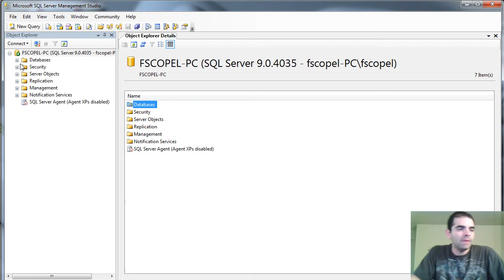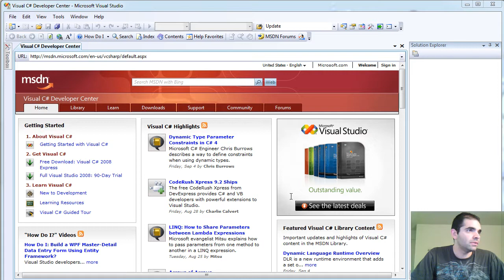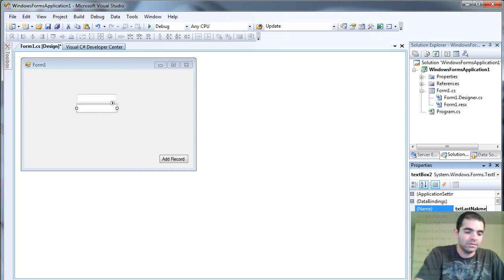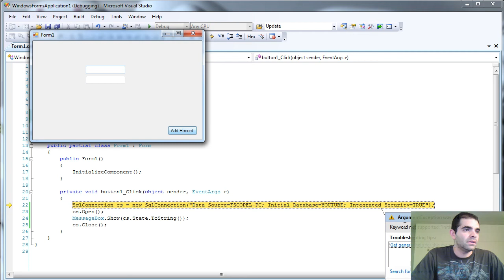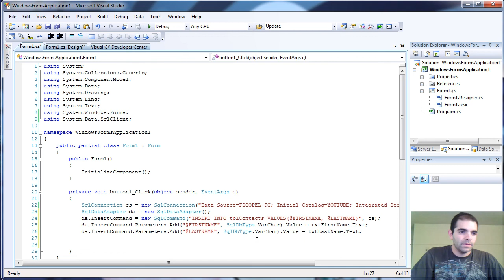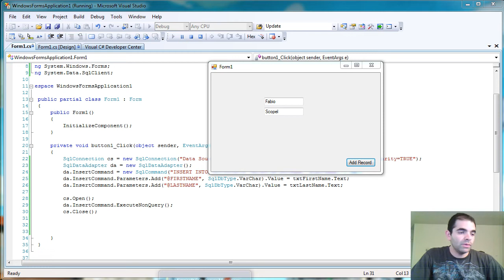Part 1 of 5: Adding data to SQL Server with C# and ADO.Net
Quick video describing a simple way to save data to SQL using the sqlDataAdapter object by Fabio Scopel

Guys please join out Google+ Community. It is great place to find help, not only from me, but from many other programmers!